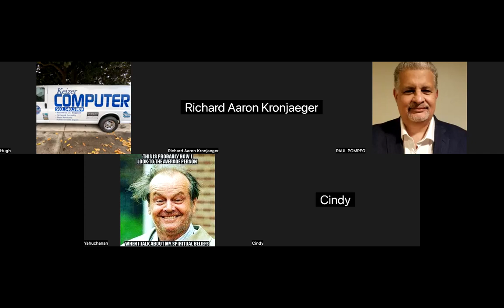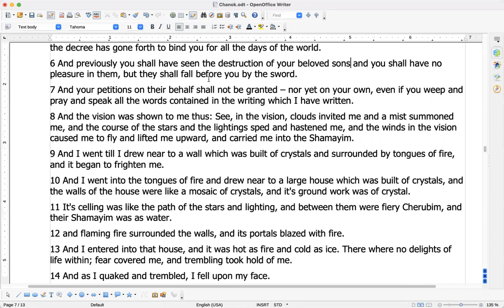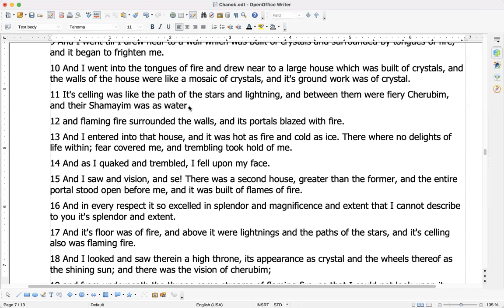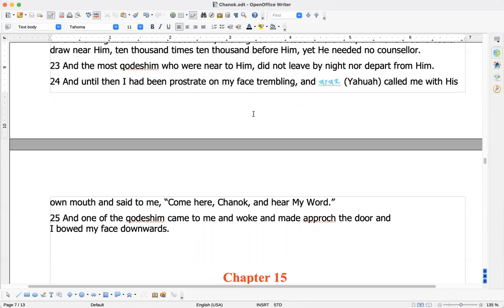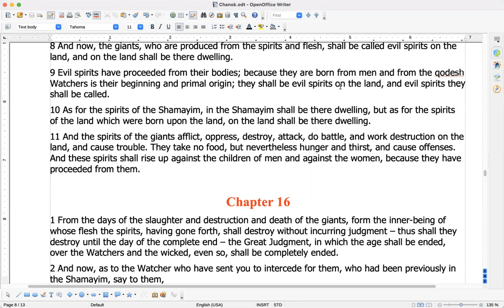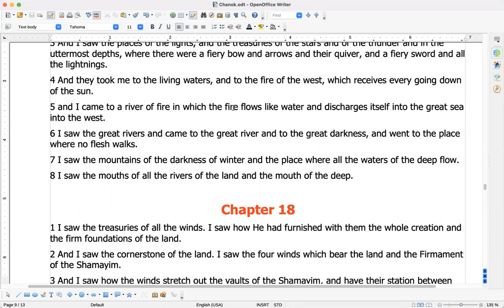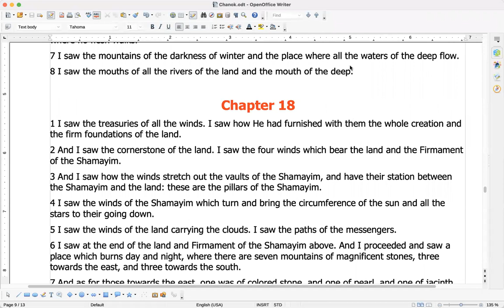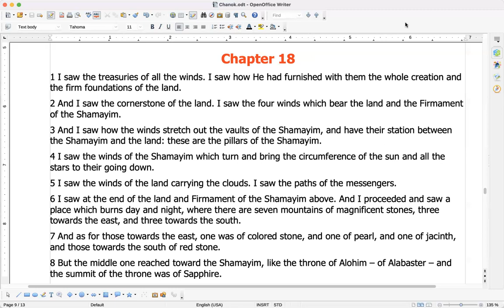(Sabbath Study) The three accounts of Chanukah (Maccabees and Josephus), Daniel 8 and Chanok 14-17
Shalom all. Ab (Father) willing you are all well and things prosper for you. In this video we cover quite a bit of information on a verity of topics. First we cover the origin of Chanukah, and read through the three accounts we have of the events. Afterwards, we go over Daniel 8 and show how and where those events were foretold in Scripture. Lastly, we continued in our study of Chanok (Enoch) with his reprimand of the Watchers and the beginnings of his being shown all matters.

If you keep in mind the real conception of how creation is, his book makes much more sense, and we talk about outside witnesses that corroborate his witness.

One is in what was made known about the Firmament has been shared by our brothers at Founded earth brother, they have quite a bit on the topic, but the one about the "sky ice" can be found

Another was about north center and the water course of the world, as well as many hours of very useful information on the north and what was known in times past, can be found on Flat earth flat waters YouTube channel, but the video about Olaf is found

Have a wonderful week ahead, Yahuah be with you.